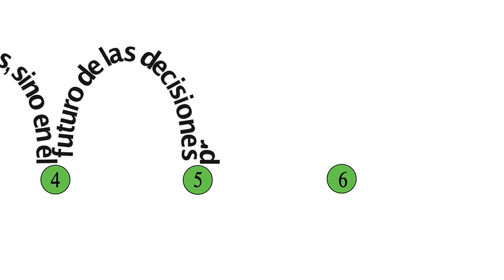ClaudiaSheinbaum delinea su plan económico ¡Disponible ahora! en VértigoPolítico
ClaudiaSheinbaum delinea su plan económico ¡Disponible ahora! en VértigoPolítico Animación